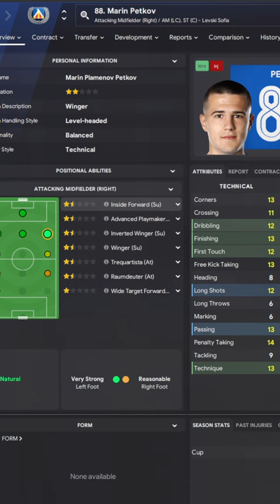5 More Wonderkids You Haven't Heard Of In FM24 🤯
Here's 5 More Wonderkids You Haven't Heard Of In FM24 ! Wonderkid!